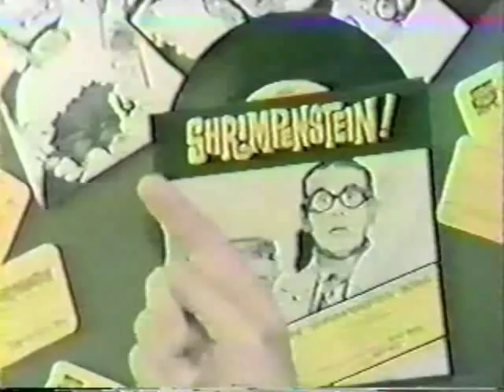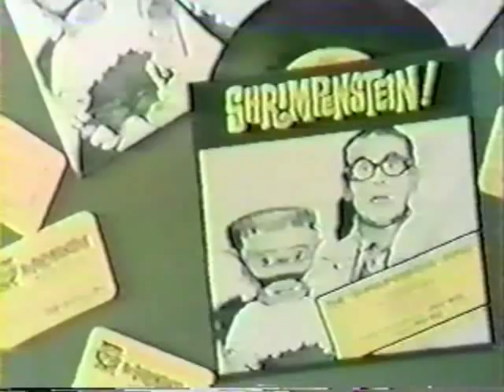Shrimpenstein (1967) Pt. 2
From wiki: An offbeat children's television show, it premiered on KHJ channel 9 (Los Angeles, CA, USA) in 1966 and became an instant counter-culture hit. The show was created by Michael Dormer and Lee Teacher at the stylish plastic kitchen table of Dormer's Ocean Beach home. Their pal at Capitol Records, producer Fred Rice, had suggested that they cook up some cute monster characters for merchandising, but when he saw the first Shrimpenstein storyboard, the fuse was lit. A few days later, Rice, Teacher, and Dormer were pitching a Shrimpenstein  television show to KHJ. Rice had already worked with Gene Moss and Jim Thurman, so Moss was tapped to play Dr. Von Schtick and Thurman to provide the voices. Shrimpenstein, affectionately known as "Shrimpy", was a miniature Frankenstein monster, "created" when jellybeans accidentally fell into the Monster Machine. The noted sculptor and puppet-meister, Wah Chang, brought Shrimpy to life. Dormer and Teacher wrote all the scripts and the theme song lyrics. Rice and some friends from Capitol Records supplied the music and Moss sang the theme song. Dormer also designed the sets and all the goofy machines. Milt Hoffman, the genius behind the first "Tonight Show" starring Steve Allen, mentored, produced, and directed.